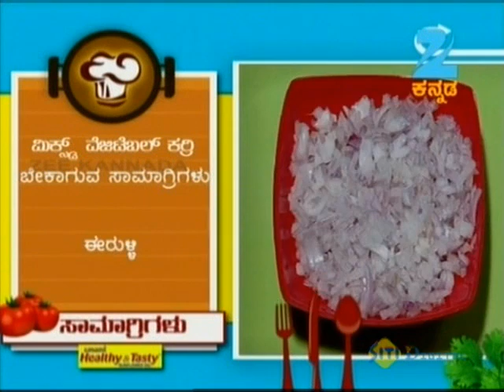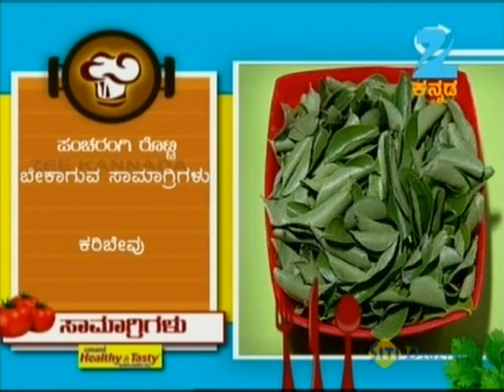Oggarane Dabbi | Kannada Food Recipe | September 18, 2013 | ZeeKannada TV Serial